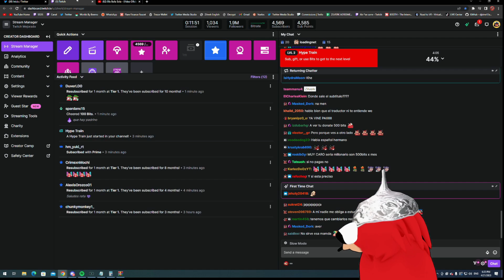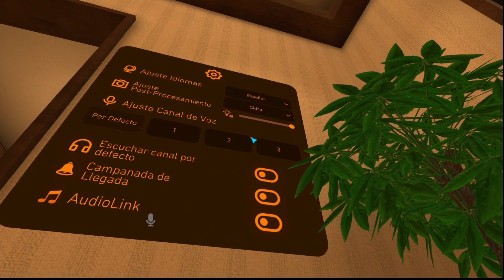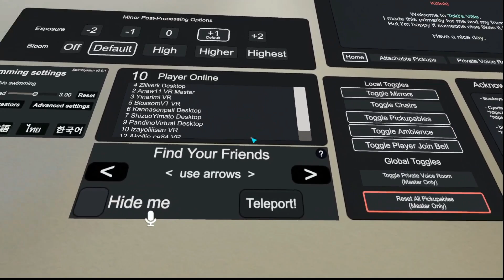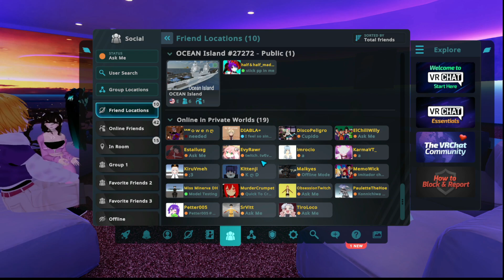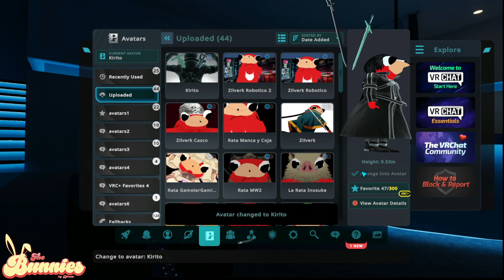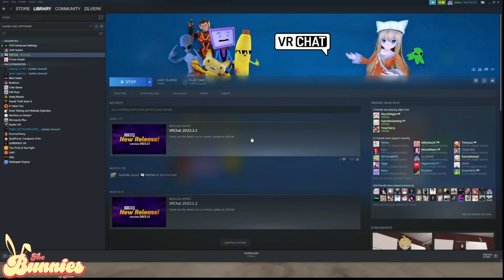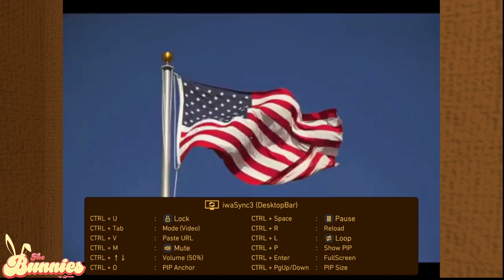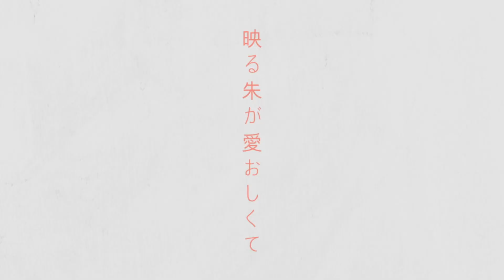BUNNIES PERO CON SUBTITULOS!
TIEMPOS:
0:00 INTRO
7:42 REACCIONES, CONVERSACIONES Y MAS
47:52 VRCHAT PREPARANDO EL SHOW
1:29:33 ALISTANDO LAS CHICAS
2:07:21 INCIO DE BUNNIES!
2:12:37 PRESENTACIONES
2:17:39 LADYERII
2:24:24 KATHEKATT
2:27:19 YINARIMI
2:33:29 KANNA
2:39:05 QUEENBEE
2:46:07 KIUWT
2:53:53 ISALLY
3:01:34 ANITA (ganadora)
3:07:32 BLOSSOM
3:13:28 AKELLIE
3:21:45 ELIMINACIÓN 1 RONDA
3:31:23 SHOWS
4:19:49 ELIMINACIONES 2 RONDA
4:23:13 ULTIMA RONDA FINALISTAS Y GANADORA
4:40:33 CONCLUSIONES Y REFLEXIÓN
4:58:07 MOMENTO ZILVERKTWO XD CON KITNETIC Y PAINFULKABOOM

Gracias